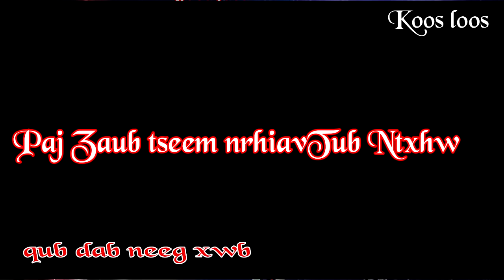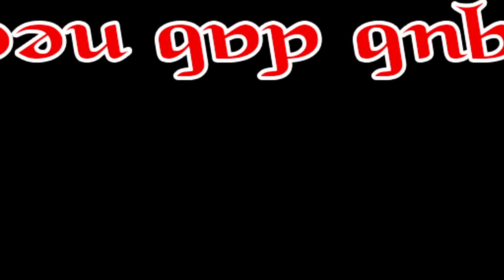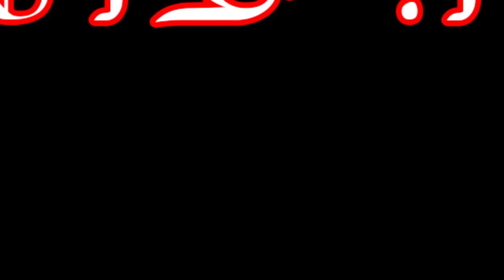Paj Zaub tseem nrhiav tub ntxhw(qub dab neeg) 11/15/2023